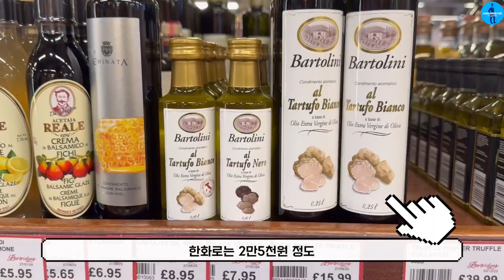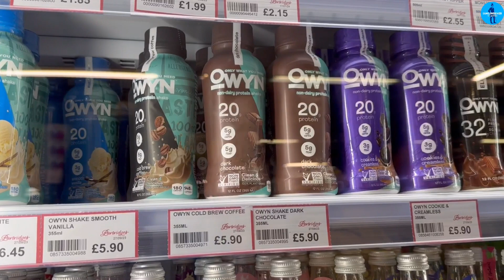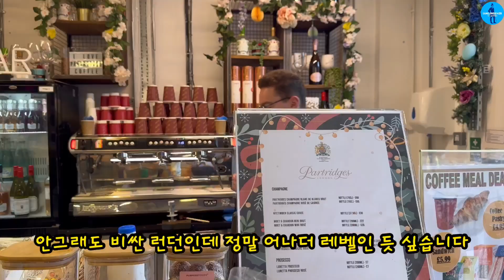런던 리치언니 어떤 슈퍼마켓을 다닐까? 런던쇼핑 런던여행 리치언니 파트리지 partridgefamily.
런던의 청담동 최고급 슈퍼마켓 파트리지 물가체험 방문
- 런던 리치언니들은 빵을 어디서 살까!?
   런던 슈퍼마켓에도 등급이 있다고!

런던쇼핑 런던여행 리치언니 파트리지 partridgefamily #

18년차 런던에 거주하고 있는 저도 파트리지를 처음 갔을때, 가격이 1.5배 -3배까지 비싸서깜짝 놀랐던 적이 있었습니다만,

그럼, 즐감시기 바라며, 여러분은 어떤 생각이 드셨는 궁금하네요!

그리고 아래 파트리지 슈퍼마켓에  관한 정보, 찾아가는 길, 참고 바랍니다

오리지널 파트리지 (Partridges) 는 1972년 5월 Sir Richard Shepherd (리차드
쉐퍼드) 경이 첼시 (Chelsea)의 슬론 스트릿 (Sloane Street)의 패셔너블한 지역에 오픈

최고 품질의 음식을 제공하겠다는 독창적인 아이디어를 여전히 보유,유지

현재 첼시의 킹스 로드(King's Road) 의 듀크 오브 요크 (Duke of York)에 위치.
파트리지 오브 슬론스퀘어 (Partridges of Sloane Square ) 라는 이름으로, 현재 런던에서는 몇 안되는 가족 경영기업(식품점)이며,카페, 델리카트슨 카운터, 매주 열리는 토요일 고급 식품 시장 및 다양한 미국 식료품을 판매

파트리지 (Partridges)는 1994년 HM The 영국 여왕으로 부터 임명, 왕실 보증서를 받았으며, 이는 제품은 물론, 가장 높은 수준의 서비스를 제공하는 것을 의미

찾아가는 길

주소

2-5 Duke of York Square London SW3 4LY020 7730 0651

아이엠런더너